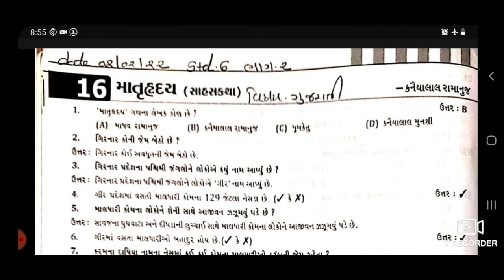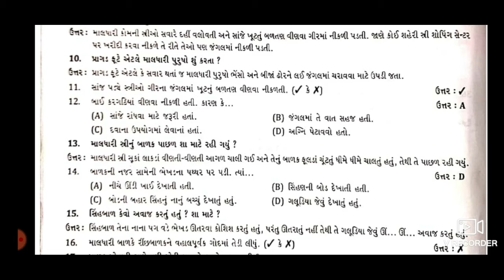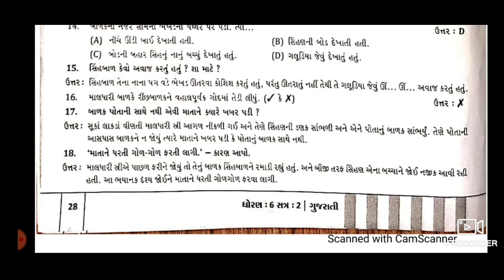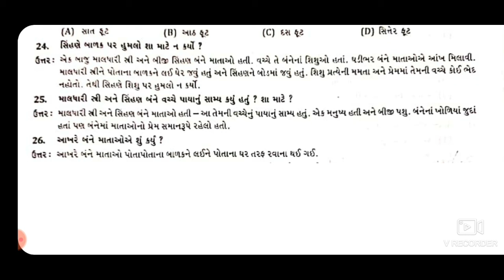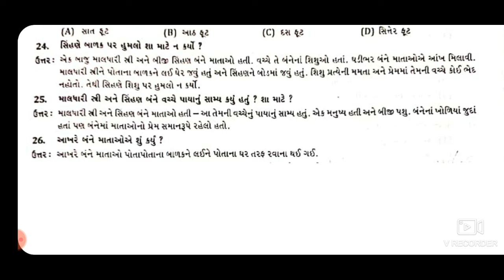STD 06 GUJARATI CH 16 PART 02